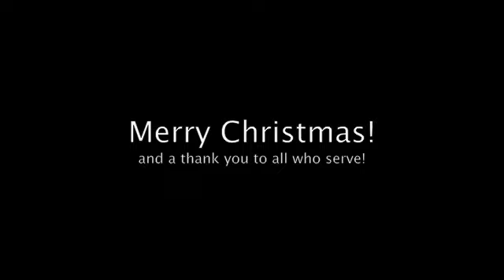Ryal Homecoming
December, 17th 2011, Ryal Williams returns from Kuwait to surprise his daughter. She has no idea he is coming home for Christmas.